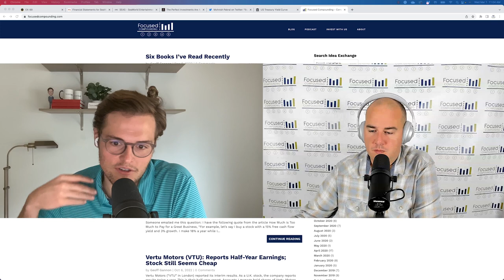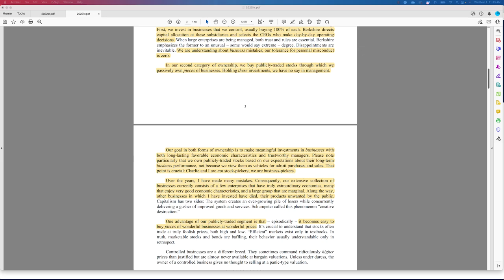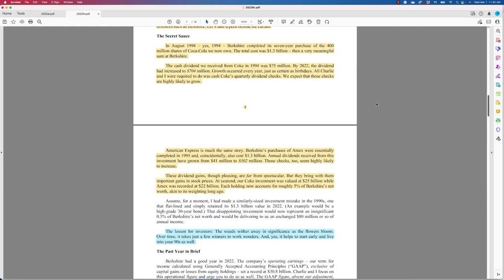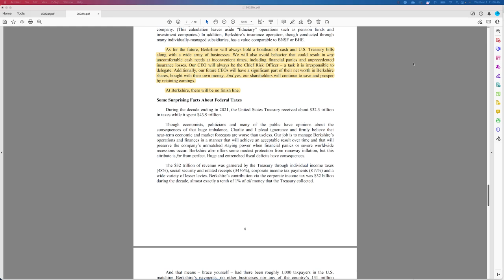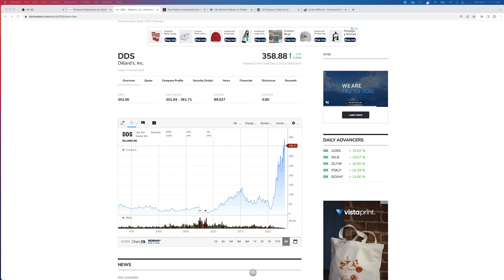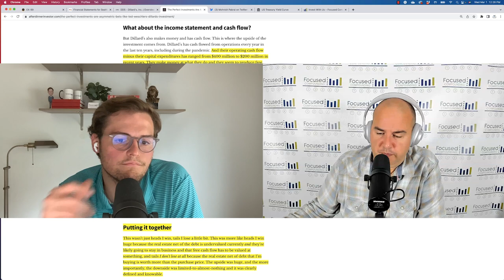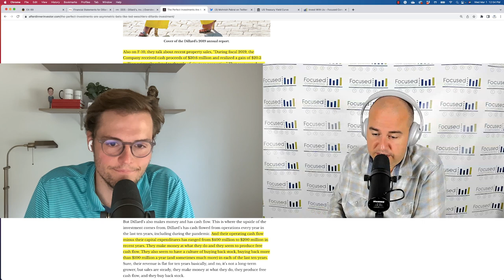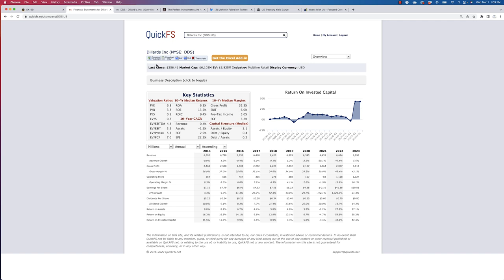Warren Buffett’s 2022 Shareholder Letter and Analyzing Ted Weschler’s Dillards Investment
00:00 Intro
02:04 Warren Buffett’s shareholder letter
17:07 Thoughts on management buyouts
20:42 Buffett’s capital allocation decisions
24:55 Buffett’s personal account
30:25 Buffett’s big ideas
39:53 Buffett’s secret sauce
47:08 Buffett on share buybacks
53:50 Buffett on holding cash
55:35 Buffett on taxes
01:06:37 Asymmetry in investing: Ted Weschler's Dillard’s investment